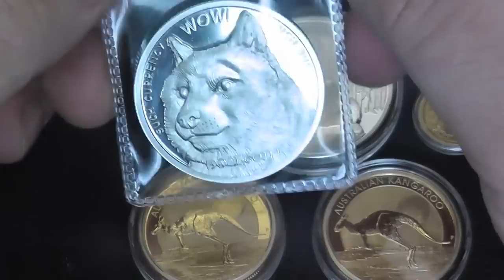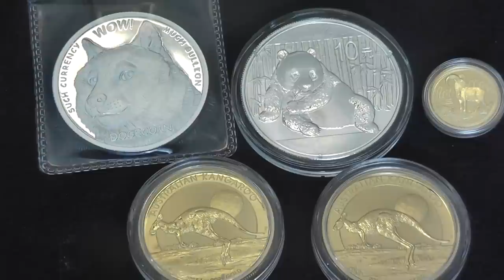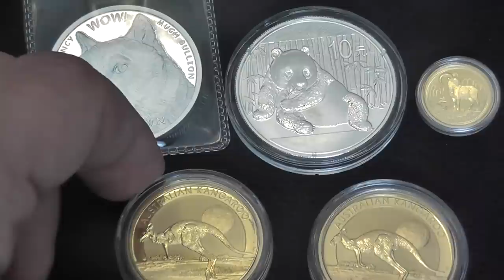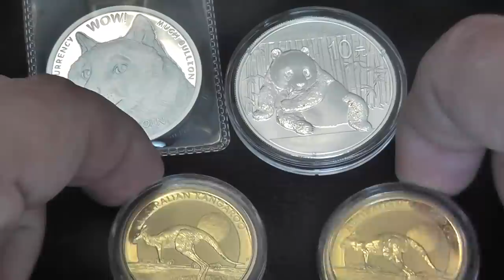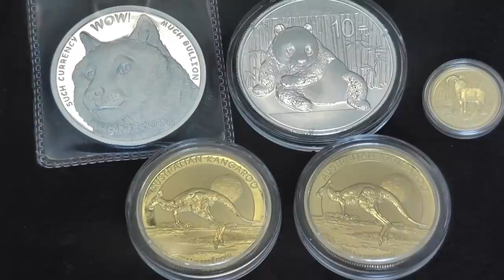Relationships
Overwhelmed. Thank you.